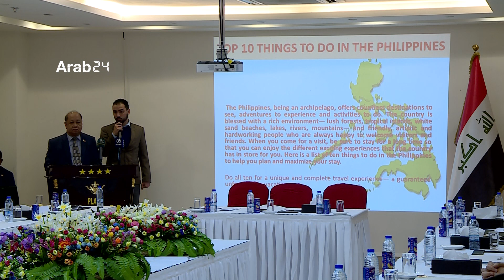Iraq | Erbil hosts a conference for business and tourism in the Philippines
The Philippine Embassy in Iraq is hosting a comprehensive business and tourism conference with a broad participation by 50 tourist and commercial companies in Kurdistan, with the aim of promoting tourism in the Philippines. The conference was held in Erbil, and it talked extensively about the Philippines and its most prominent tourist destinations. The Philippine ambassador presented a comprehensive introduction of his country that was addressed to the representatives of commercial and tourism companies in the region. During the conference, the Iraqi and Philippine sides discussed ways of enhancing bilateral ties and boosting cooperation opportunities, and they emphasized the need to strengthen bilateral relations in the fields of trade and investment.

العراق| أربيل تحتضن مؤتمرا للأعمال وترويج السياحة الفلبينية

نظمت السفارة الفلبينية في العراق مؤتمرا موسعا للأعمال والسياحة بمشاركة 50  شركة سياحية وتجارية في إقليم كردستان، وذلك بهدف التعريف بالسياحة الفلبينية، حيث تضمن المؤتمر الذي عقد في مدينة أربيل شرحا موسعا للسياحة في الفلبين والوجهات السياحية الخلابة فيها، وقدم السفير الفلبيني لممثلي الشركات التجارية والسياحية في الإقليم تعريفا شاملا عن بلاده بهذا الشأن، هذا وقد بحث الجانبان العراقي والفلبيني في المؤتمر آفاق التعاون والعمل المشترك على صعيدي السياحة والعمل التجاري وضرورة تمتين العلاقات الثنائية في المجالات التجارية والاستثمارية.